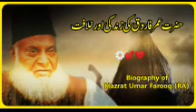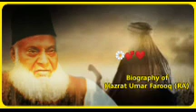Hazrat Umar Farooq (RA) ki Zindagi our Khailafat by Dr Israr Ahmad PART 3